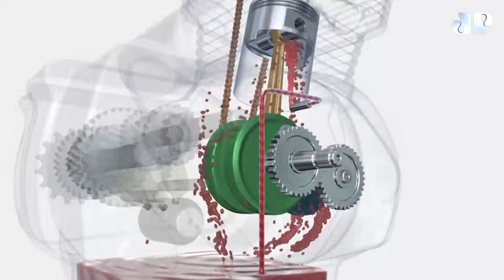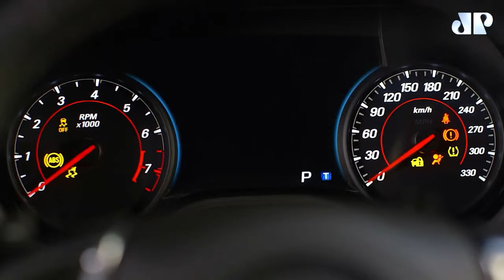Pegadinha automotiva: Grandes mentiras no meio auto | MÁQUINAS NA PAN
Paulo Cruz e Tarcisio Dias contam para o Máquinas da Pan as melhores mentiras na indústria automotiva.